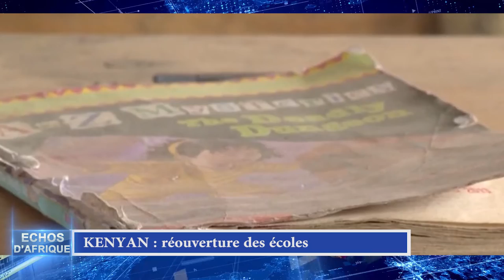DBS ECHO D'AFRIQUE DU 141020